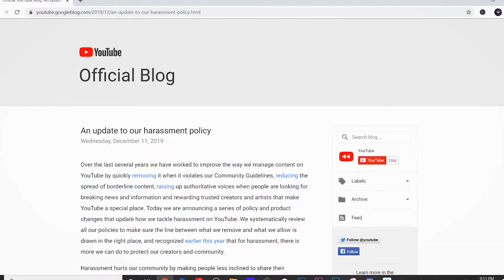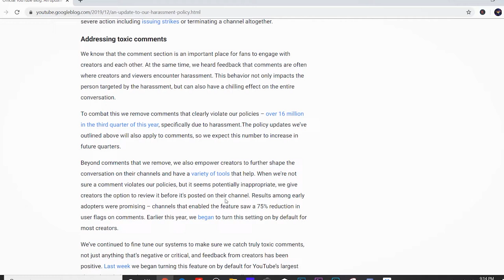Keeping this channel safe for INFPs...and everyone else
In this video I want to share my behind the scenes content creator perspective for how this channel can stay a safe place for people who feel they are "different" and want to share. In the real world there are not many filters in place to where people who feel misunderstood can be quickly suppressed into thinking what they have to say is of no real value because of the criticism that quickly follows due to our abstract thoughts (common personal experience). You may never be a person who jumps onto a big stage as we typically like to do things "behind the scenes". However, when you take those little baby steps into the world of sharing you can gain a lot of great relatable connections, and also help MANY people out there from them simply reading your unique perspectives / comments.

Everyone, regardless of if you're the same type, will share differences in opinion etc as we are ALL different (the great thing about it all), and something I see of extreme value to personally grow through others. All races, religions, cultures, sexual preferences, big, tall, short, etc etc etc are ALL welcomed to share as we are "HUMAN BEINGS". Each person regardless of what they were handed to work with in life is VERY important to this world, and should feel they can share "anytime" they want to do so without fear of "inappropriate" judgment.

When you take that vulnerable step "on my channel" to provide a comment, just know, that as a creator, YouTube gives me tools at my finger tips to quickly protect that comment if at anytime (even on the earliest of videos) someone chooses to take their negativity within themselves to attack it / you. I have endured a large portion of my life to where I was bullied heavily, and I will not stand for that here! Deleting comments, blocking users from any future engagement, are just some of the tools I'm given to keep the atmosphere on this channel a safe / comfortable one - it's quick, super easy.

This is my current passion. I will defend it / all of us!

I just encourage those of you to share - as many good things can come from it...

Sean